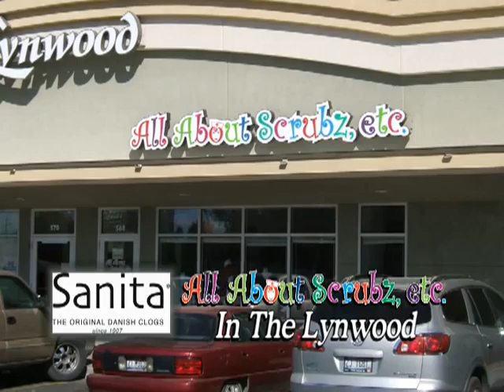all about scrubzsanita 2013_351-17_052313